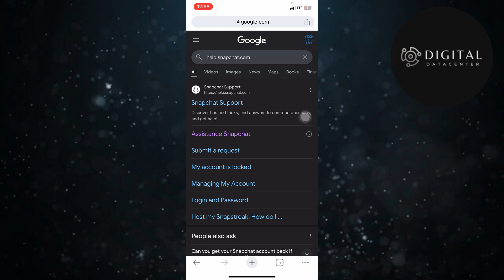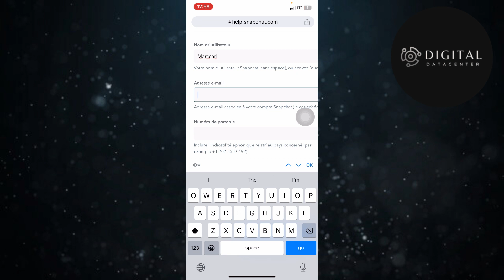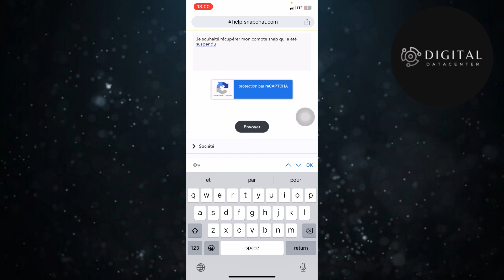Comment Récupérer Un Compte Snap Sans Numéro de Téléphone et Email ( 2025 )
Je te montre dans cette vidéo Comment Récupérer Un Compte Snap Sans Numéro de Téléphone et Email .

A la fin de cette vidéo , tu sauras Commen Récupérer Un Compte Snap Sans Numéro de Téléphone et Email .

À BIENTÔT 😉